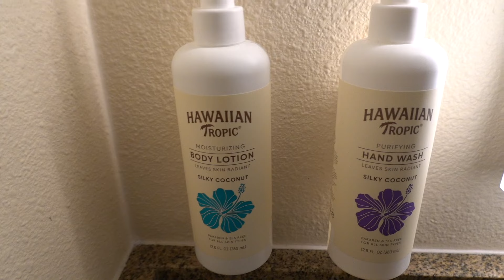Vlog✨un fin de semana hermoso /sol, playa y familia🥰 / me robaron mi canal de YouTube